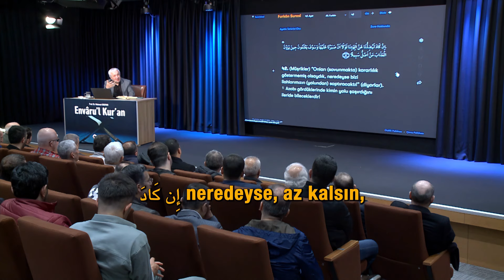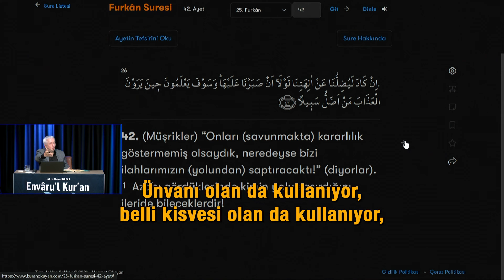Sözünüz Kimin Sözüne Benziyor (Envar’ul Kur’an 120.Dersten)